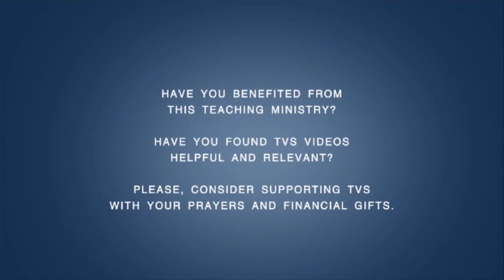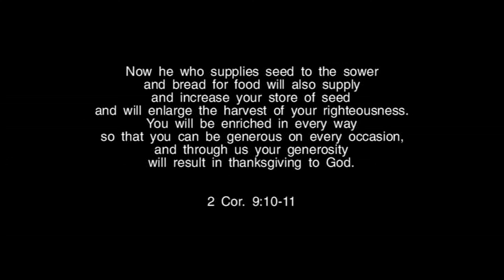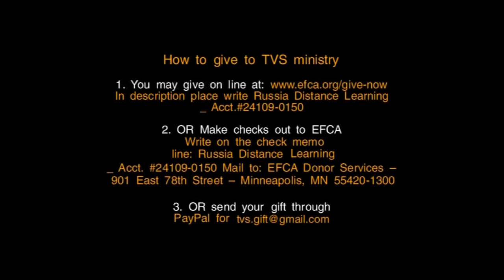TVS BS239 Eng 34 The Second Epistle to Timothy Chapters 1 2 Introduction